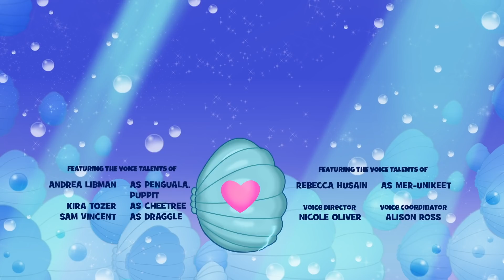Hatchimals | Adventures in Hatchtopia: Mermal Magic | Episode 6 – Blissful Bubbles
Splash! The gang grabs some Bliss Bubbles and dives into an adventure in the Hatchtopian Sea! Oooo, look at what they found!

💖Adventures in Hatchtopia: Mermal Magic 💖is packed with fun, excitement, mystery, mischief, and more! Our heroes will explore new locations, meet new friends, and head out on new and exciting adventures in every episode!

This season takes us deep into the Hatchtopian Sea to explore its beauty and discover the secrets that lie within. Throughout the journey, our heroes’ friendship will be tested, highlighted, and deepened as they embark on curious quests, solve magical mysteries, and explore never-before seen regions of Hatchtopia!

Splash into fun with Hatchimals CollEGGtibles! Hatch shimmery seashell-shaped eggs and discover Mermal Magic characters who change color when you dip them underwater! To start hatching, hold your egg in the palm of your hand, rub the purple heart until it turns pink, then gently press down to crack the shell and meet your new friend! Then discover their secret surprise – dip your Hatchimal in warm water to see them change color! With more than 80 characters to discover, you could add Mermals (half Hatchimal, half mermaid), and characters from Sunshine Surf, Mischief Marsh, and Racing River to your collection. Hatch a whole underwater world with all-new Hatchimals CollEGGtibles!

WHERE TO ORDER SEASON 5 COLLEGGTIBLES: 💖